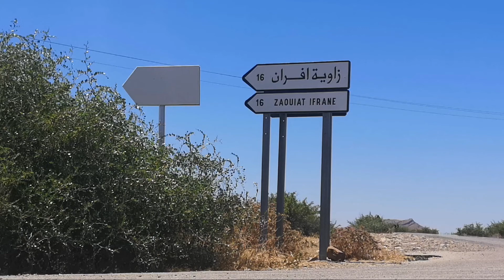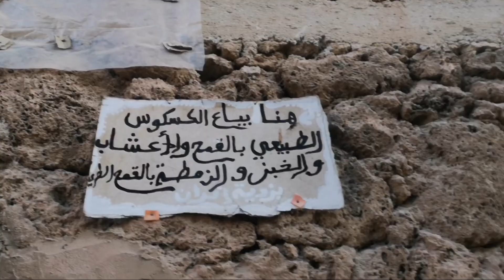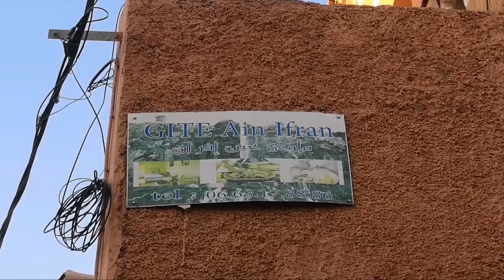زاوية افران ، موقع جغرافي بمؤهلات طبيعية رائعة تتمثل في الشلال الكبير والعيون المائية وشلالات هاواي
لمشاهدة الفلوك الخاص بالرحلة الذي يحتوي على معلومات مهمة بالتفاصيل بالفيديو 👇🏻 👇🏻

زاوية افران Zaouia d’Ifrane تعتبر من أهم الاماكن السياحية في منطقة وادي افران، المغرب، فهي جنة الله في الأرض بما تحتضنه من طبيعة خلابة، تتمثل في أكبر شلال مائي بإفران والذي يتخلله مصب النهر من المواقع الجبلية والغابات الساحرة المحيطة.
تقع زاوية افران على بعد 16 كيلومتر من مدينة مريرت ، كما تعد من أفضل الوجهات السياحية التي يحبها عشاق السياحة الجبلية.

تقع زاوية وادي افران على الطريق الذي يربط بين جماعة وادي افران ومريرت، وقد صُممت إفران من قبل الإدارة الفرنسية عام 1929 بغرض أن تكون ملجأ لقضاء فصل الصيف بعيداً عن الحرارة المرتفعة للمدينة.
سكانها أمازيغ ، شعب مضياف ، ومرحب بالزوار، ناس بسطاء وكرماء.

🚨 الأماكن السياحية والطبيعية التي يمكنكم زيارتها هناك :

🌍 شلالات زاوية إفران :
في البداية يمكنكم الاستمتاع بجولة وسط الطبيعة سيراً على الأقدام مستنشقاً الهواء النقي ومستمتعاً بجمال الطبيعة الخلابة حتى الوصول إلى شلالات زاوية إفران.

عند الشلالات سوف يسحرك المنظر البانورامي الذي يطل على قرية زاوية إفران، وستدهشك المشاهد الطبيعية للوهلة الأولى والروعة المعمارية بها.

كما ان المدة التي ستستغرقها من قرية زاوية افران الى الشلالات هي فقط 15 دقيقة.
كما يمكنك ان تصادف في الطريق مجموعة من القردة التي تعيش هناك.

🌍 المنظر البانورامي من أعلى الشلالات :
يمكنكم الوصول الى اعلى الجبل المطل على زاوية افران ، عبر طريقين، مختلفين :

- الطريق الأول :
 طويل شيئا ما، ومساره سهل، تقريبا 40 دقيقة ستستغرقون للوصول، وتكون بداية هذه الطريق هي الطريق نفسها في اتجاه منطقة هاواي، بعد ذلك ستلاحظون طريقا على اليمين كبيرة، وواضحة، واصلو المشي فيها الى ان تصعدو الى الاعلى.

- الطريق الثاني :
هناك طريق مختصرة، فقط عند بلوغكم الشلال من الاسفل التفتو الى اليمين، ستلاحظون ان هناك طريق ضيقة وسط الاشجار المحيطة بالوادي، اتبعوا هذه الطريق وحاولوا ان تصعدوا في اتجاه اليسار.

* عند الوصول الى اعلى الشلالات، ستنبهرون من روعة المنظر البانورامي الرائع ، وتلاحظون ان دوار زاوية افران يجتمع على شكل دائرة محيط بالاشجار، والمسجد يبدو واضحا كما يمكنكم رؤية مناطق بعيدة، بالإضافة الى الاستمتاع بالشلال عن قرب.

🌍 منبع الشلالات :
بعد اكتشافكم للشلال من الأعلى، يمكنكم مواصلة المشي عبر المجرى المائي للوادي، بعد نصف ساعة بالقرب من صخرة كبيرة، ستجدون عين مائية كبيرة يخرج منها الماء بشكل وفير، تسحر المكان ، ولها الفضل في إبقاء الشلال رائعا بمياهها، وسقي الأراضي الفلاحية، وشرب مائها المعدني.

🌍 شلال هاواي :
يقع هذا الشلال في نواحي دوار زاوية افران ، الكثير يجهل هذا المكان الطبيعي الرائع، وهو عبارة عن شلال يصب في حفرة كبيرة، يلجأ إليها السياح من اجل السباحة هناك، وقضاء وقت ممتع رفقة الأصدقاء والعائلة.
كما ان الطريق اليه كلها رائعة حيث يجب عليك المشي في جانب الوادي، وفي بعض الأحيان يجب عليك ان تمشي في الوادي لقطعه، كما ان مستوى مياه الوادي عادية، ولا يشكل خطرا على الزوار.

للذهاب الى هذا الشلال، يجب عليكم ان تذهبوا اليه في الصباح الباكر، حتى تستمتعون بالوقت الكافي هناك،  وحوالي ساعة ونصف هي المدة الازمة للوصول إلى الشلال.
ولا تصطحبوا معكم الكثير من المواد الثقيلة، يرجى لبس اللباس الخفيف، مع حذائين، حذاء تمشي به في الوادي، وحذاء احتياطي.

في بداية الطريق توجد بعض البيوت المبنية بالقصب، ويقدم صاحبها المأكولات، كما يمكنكم المبيت بها.

اما بالنسبة لعشاق التخييم فشلال هاواي لا يوجد به أماكن للتخييم، ان اردتم التخيم، عليكم ان ترجعو الى بداية الطريق، في الغابة.
او يمكن تثبيت خيمتكم في احد البيوت المبنية بالقصب.

🚨 المبيت :
بالنسبة للسكن، يوجد في زاوية افران حوالي 4 دور الضيافة، التي تستقبل الزوار، وثمن المبيت والاكل، محدد بين 150 درهم الى 400 درهم ، كل دار ضيافة بثمنها الخاص، والثمن يختلف حسب الخدمات،. وحسب الجودة ومكان الفندق.

وفي ما يلي بعض الروابط  ومعلومات الاتصال الخاصة باصحاب دور الضيافة هاته.
Gîte Chez Hachimi
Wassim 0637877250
Gîte Zaouiat Ifrane
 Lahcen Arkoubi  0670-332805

Hébergement
Le prix / personne /jour
Chambre Single
200 Dh
Chambre double
180 Dh
Chambre Triple
150 Dh
Chambre pour Groupe de (4 personnes et plus)
75 Dh
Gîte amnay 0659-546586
وهناك البعض من الساكنة يقدم منزله للكراء للزوار، بثمن مناسب حوالي 100 درهم، شريطة التوفر على البطاقة الوطنية، وان كانت عائلة يجب تقديم عقد الزواج.
وان كنتم تريدون الاكل في مطعم شعبي، رغم انهم قليلون هناك، اقتىح عليك المطعم التابع ل دار الضيافة القريب من المسجد، صاحبه اسمه وسيم، كما يمكنكم المبيت بدار الضيافة، بثمن جد مناسب، من 50 الى 100 درهم
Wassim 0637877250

🚨 النقل :
بالنسبة للنقل، فهو لا زال يشكل عائقا نوعا ما هناك، حيث لا توجد سيارات اجرة خاصة بهذه المنطقة، فإن كنتم لا تتوفرون على سيارة،. يجب عليكم الذهاب الى مدينة مريرت أولا، وبعدها يجب البحث عن اشخاص لديهم نقلهم الخاص، يقلونكم الى زاوية افران ، بثمن 10 دراهم.

يمكنكم الاستعانة بهذا الرقم الهاتفي صاحب النقل ( مولاي احمد)

🚨 نصائح :
بالنسبة للاشخاص الذين سيذهبون الى اعلى الشلال ، اقول لهم اجتنبوا الاقتراب بكثير من الحافة المطلة على دوار زاوية افران، لأن الصخور غي متبثة هناك بسبب المياه التي تدخل اليه عبر الشلال.
كما ان طفلا سقط هناك.